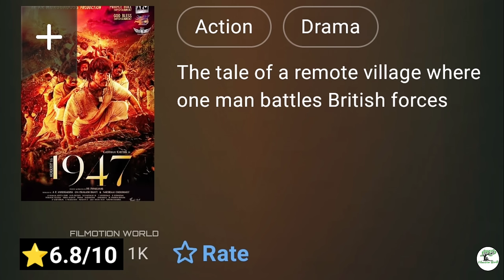August 16 1947 full movie explained in Bengali || Historical drama movie explained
August 16 1947 movie explained in Bengali

In case you feel your rights are violated, kindly connect  and I will be quite eager to take down my video. Thanks :)